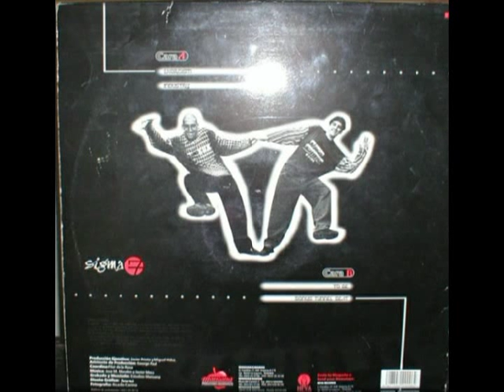SIGMA 7 The Tunnel Of Rhythm 1997